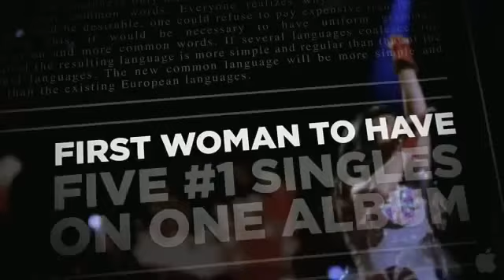Katy Perry - Part Of Me 3D - Trailer Oficial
Katy Perry: Part of Me 3D

(Katy Perry: Part of Me)

Elenco: Katy Perry
Direção: Dan Cutforth e Jane Lipsitz
Gênero: Documentário
Duração: A DEFINIR.
Distribuidora: Paramount Pictures
Orçamento: US$ --- milhões
Estreia: 10 de Agosto de 2012
Sinopse: O Documentário inclui imagens de concertos, além de mostrar a história real da cantora desde seu começo até se tornar uma sensação global.
Curiosidades:
» O projeto foi filmado em segredo, quando Perry fez sua turnê no final do ano passado, filmada com câmeras 3D.
» Diversos estúdios entraram na disputa pela distribuição, mas a Paramount, que já lançou 'Justin Bieber: Never Say Never', venceu.

» Em 2010, Perry lançou o álbum 'Teenage Dream', e emplacou cinco singles no topo da parada Hot 100 da Billboard - "California Gurls", "Firework", "E.T.", "Last Friday Night (T.G.I.F.)" e "The One That Got Away" - tornando-o o segundo álbum da história a conseguir tal feito.